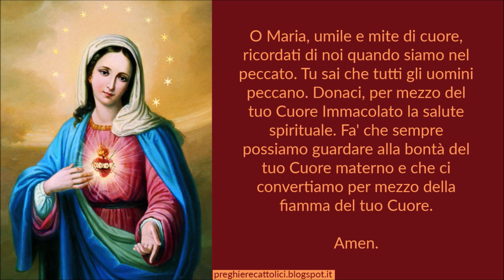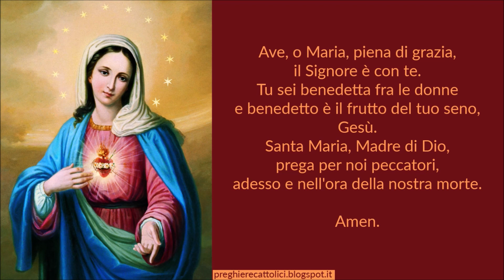Preghiera al Cuore Immacolato di Maria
Amen.

O Cuore Immacolato di Maria, ardente di bontà, mostra il tuo amore verso di noi. La fiamma del tuo cuore, o Maria, scenda su tutti gli uomini. Noi ti amiamo tanto. Imprimi nei nostri cuori il vero amore così da avere un continuo desiderio di te.
O Maria, umile e mite di cuore, ricordati di noi quando siamo nel peccato. Tu sai che tutti gli uomini peccano. Donaci, per mezzo del tuo Cuore Immacolato la salute spirituale. Fa' che sempre possiamo guardare alla bontà del tuo Cuore materno e che ci convertiamo per mezzo della fiamma del tuo Cuore.

Amen.

Amen.

Amen.

Amen.